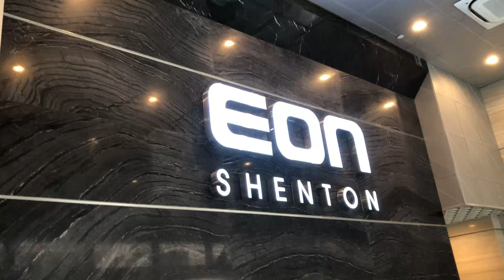Eon Shenton OFFICE For RENT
CBD Prime Office for RENT
* Call Zanne @ 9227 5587 for Viewing before it's gone!

10 Reasons to make this your Corporate Office
1. Bright
2. High Floor
3. High Ceiling
4. Full Height Windows
5. Great City View
6. Regular Office Layout - great for office furniture arrangement
7. Full Condo Facilities - swimming pool, gym, BBQ, etc for tenant use
8. Attached Bathroom, Water Point, Lightings, Aircon, Flooring
9. Lots of Amenities & Eateries nearby - Walk to 100AM, Tanjang Pagar Plaza, Asia Square
10. Walking distance to many MRTs
- Tanjong Pagar MRT (EW15)
- Shenton Way MRT Station (TE19)
- Maxwell MRT Station (TE18)
- Telok Ayer MRT Station (DT18)
- Downtown MRT Station (DT17)
- Marina Bay MRT Station (NS27)
- Outram Part MRT Station (NE3)
- Opposite Prince Edward MRT (CC32) (U/C, 2026)

Be part of the Tanjong Pagar Waterfront City
1st Mover's Advantage as part of Tanjong Pagar Rejuvenation